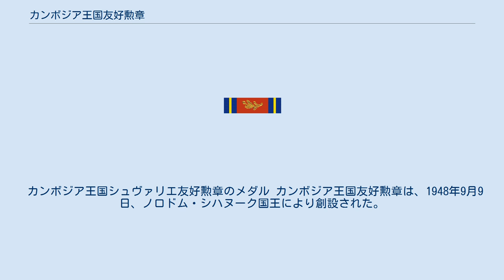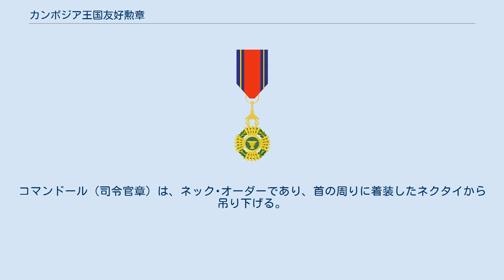カンボジア王国友好勲章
カンボジア王国友好勲章（カンボジアおうこくゆうこうくんしょう、クメール語: រឿងឥស្សរិយយសលំដាប់សហមេត្រី、英語: Royal Order of Sahametrei）は、カンボジア国王の勅令により、カンボジア政府から与えられる栄典である。
サハメトレイ勲章とも呼ばれる。
1948年9月9日に3階級が創設され、1956年8月23日に5階級に拡大された。
 この友好勲章は、友情の印として、カンボジアの国王と国民のために、対外関係や外交的任務の分野で傑出した貢献を果たした外国人に下賜される。
 カンボジア王国シュヴァリエ友好勲章のメダル カンボジア王国友好勲章は、1948年9月9日、ノロドム・シハヌーク国王により創設された。
当初は3階級であったが、1956年8月23日に5階級にまで拡大された。
1975年にクメール・ルージュ時代の民主カンプチア政権下で中止されたが、1995年10月5日に国王のノロドム・シハヌークが勅令第1095･01号にて再施行した。
 日本語ではさまざまな階級表記がされている。
 マハ・シルヴッダ (មហាសេរីវឌ្ឍន៍)、グランクロワ、大十字章、十字章 マハセナ (មហាសេនា) 、グラントフィシエ、大将校章、大勲位 テポドン (ធិបឌិន្ទ) 、コマンドール、司令官章 セナ (សេនា)、オフィシエ、将校章 アスカラディダ(អស្សឫទ្ធិ) 、シュヴァリエ、騎士章 グランクロワ（大十字章）とグラントフィシエ（大将校章、大勲位）は、右肩に掛ける肩帯として授与される。
コマンドール（司令官章）は、ネック･オーダーであり、首の周りに着装したネクタイから吊り下げる。
オフィシエとシュヴァリエのバッジは、左胸に着装する。